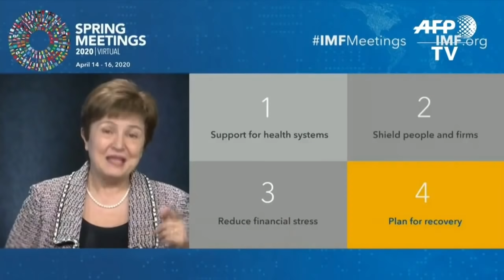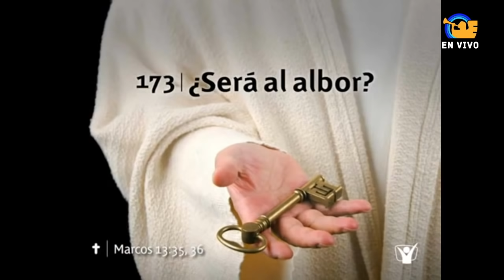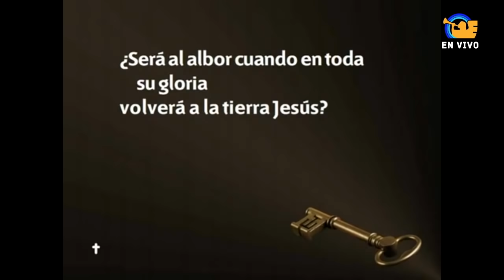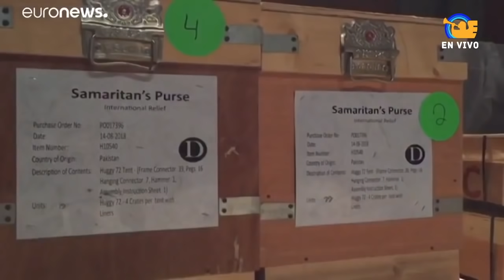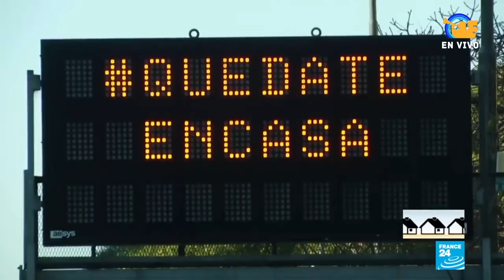Piden al papa Francisco tome las riendas del Orden Mundial - Relevancia 7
Velad, pues, porque no sabéis el día ni la hora en que el Hijo del Hombre ha de venir.
MATEO 25:13

En Vivo:
Jueves 16:00 hr (Los Ángeles)

EEENetwork:eeenet.tv/
Intagram: @eee_network